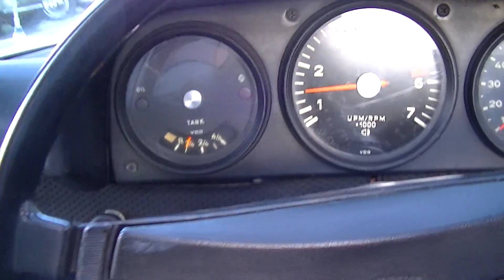Porsche 914 1970 California Import first paint runs and drives -VIDEO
Interested in this car?
Porsche 914 1970 first paint, one owner imported from California

Fully original 1970 Porsche 914. First paint, one owner. Porsche drives good and is fully original. Nice original car for driving as is or perfect candidate for an easy and light restoration. Car has USA title and document importduties for every EU country are paid by us. Documentation is complete for registration in every EU country. You do not need to pay any importduties. We can help with transport. Trading in, buying and consignment possible.

Porsche 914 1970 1er peinture, 1 propretaire importer de California

Complete d’origine cette Porsche 914 de 1970. Premiere peinture, un propretaire. Roule bien. Bon voiture d’origine pour rouler comme ca ou tres bon base pour restauration simple.
La carte grise USA et les frais d’importation ont été acquittés pour tous les pays Européens. Une documentation complète pour carte grise en France ou en Belgique. Livraison possible. Échange, achat et dépôt vente possibles. Pour nos clients français possibilité de livraison avec carte grise et contrôle technique Français. Pour nos clients Belges livraison en plaque Oldtimer possible. Lorsque vous nous achetez un véhicule vous n'êtes redevable d'aucune taxe d'importation.
S'ajoutent au prix de vente uniquement le coût du contrôle technique et les frais de carte grise.

Porsche 914 1970 erstlackierung, ein besitzer California importiert

Voll originales Porsche 914 aus 1970. Erstlackierung, ein Besitzer. Porsche fahrt gut, ist voll original. Schoenes originales Auto zum fahren wie es ist oder Perfektes Basis fuer einfache Restaurationen. Auto hat komplette USA Dokumenten und Importsteuer fur jedes EU land ist bezahlt worden. Dokumenten sind komplett fur Registration. Sie bezahlen kein Importsteuer mehr. Wir konnen helfen mit Transport. Eintausch, Einkauf und Bemittlung moglich. Wir konnen das Auto gegen mehrpreis mit deutsche TUV, H-kennzeichen und Fahrzeugbrief liefern.

Porsche 914 1970 eerste lak, 1 eigenaar California Import

Volledig originele Porsche 914 uit 1970. Eerste lak, 1 eigenaar. Porsche is goed rijdend en volledig origineel. Mooie originele auto om zo mee te gaan rijden of prefecte basis voor een eenvoudige restauratie.

4 hrs voiture de Paris, 2 hrs voiture de Lille.